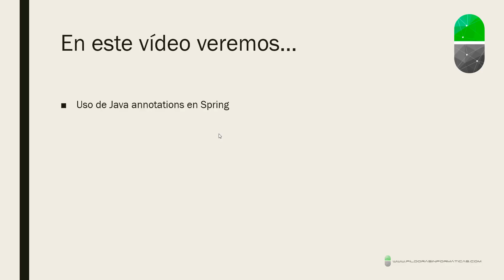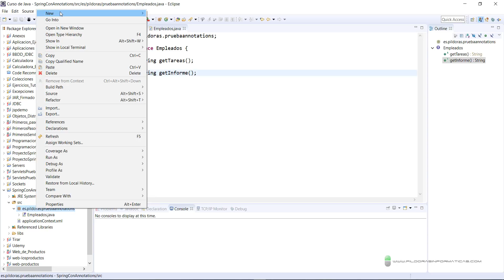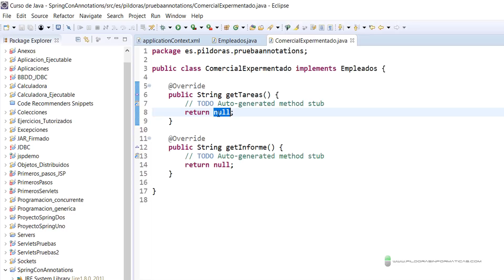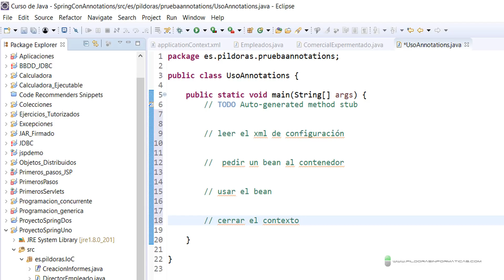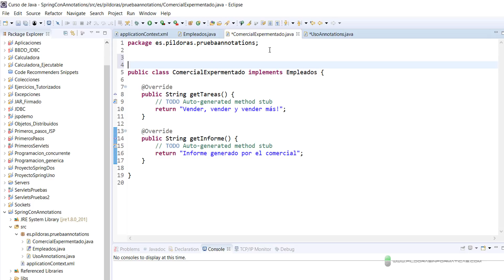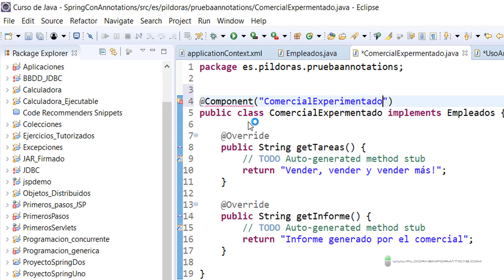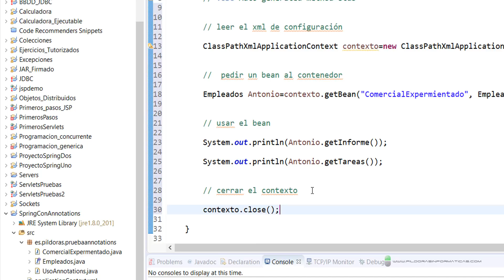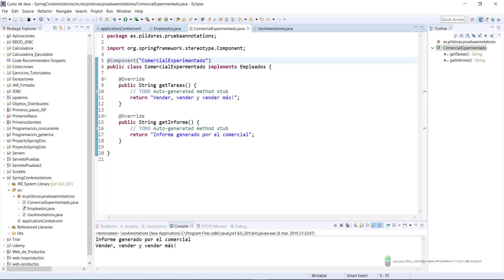Curso Spring. Java Annotations II. Vídeo 16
Después de configurar el xml, vemos en este vídeo cómo utilizar las annotations para pedir en bean al contenedor Spring.